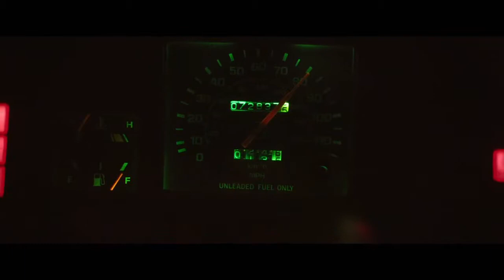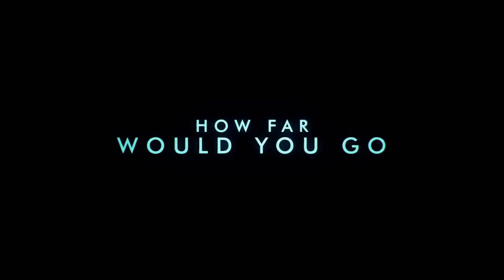Nightcrawler Official Trailer #1 2014 Jake Gyllenhaal Movie HD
Nightcrawler Official Trailer #1 2014   Jake Gyllenhaal Movie HD TRAILER

NIGHTCRAWLER is a pulse-pounding thriller set in the nocturnal underbelly of contemporary LOS ANGELES. Jake Gyllenhaal stars as Lou Bloom, a driven young man desperate for work who discovers the high-speed world of L.A. crime journalism. Finding a group of freelance camera crews who film crashes, fires, murder and other mayhem, Lou muscles into the cut-throat, dangerous realm of nightcrawling -- where each police siren wail equals a possible windfall and victims are converted into dollars and cents. Aided by Rene Russo as Nina, a veteran of the blood-sport THAT is local TV news, Lou thrives. In the breakneck, ceaseless search for footage, he becomes the star of his own story.